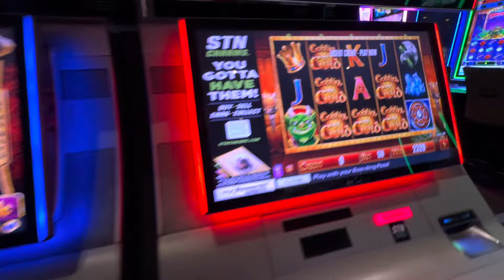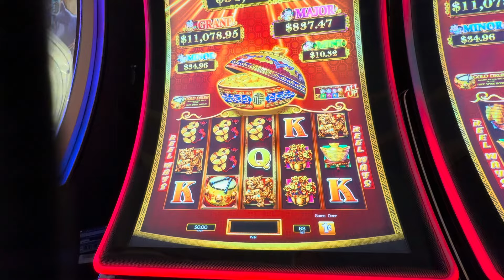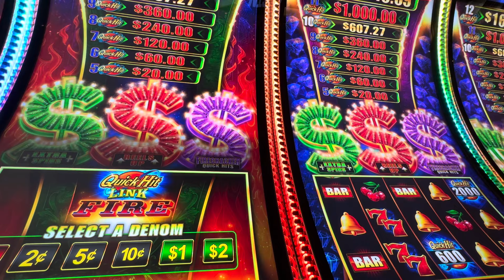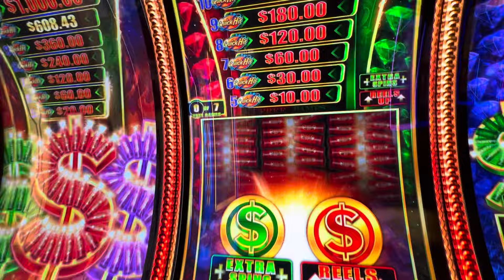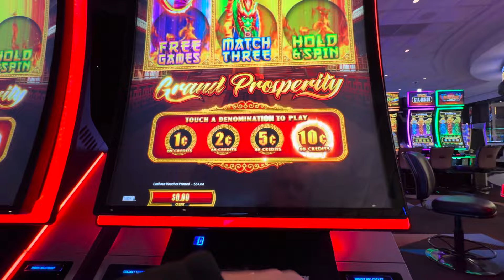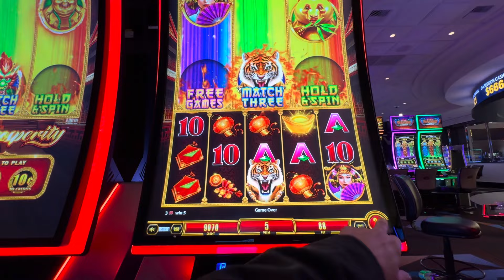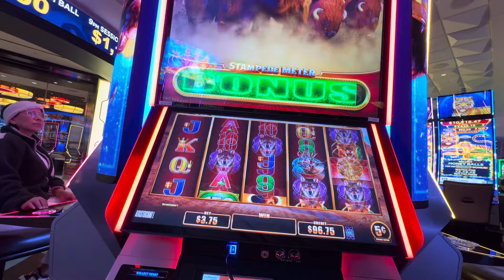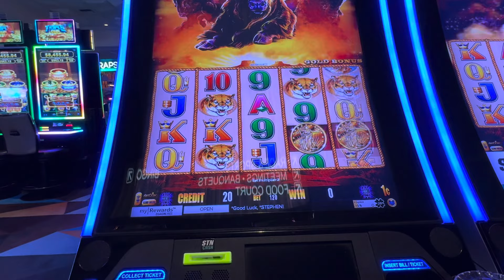Las Vegas Gambling and SLOTS - Premier During Cancer Treatment #1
TOP 25 MEMBERS Based Upon Length of Membership starting from the OLDEST!
Wolf Spirit
Marnie B
Seeking Vegas Sunrise
KEZZ 14
Denise Saxton
Great Scott
MomFoodPlantandThingsðŸª´
William Weir
Andy P
Long Shot
Bruce B
Steve Huser
CaptainCrunch72
NES Lotto Scratcher
P Z
T.O. Wildcat
jack.with.an.e
Jenniferlea808
Cry96Tears
DESI G
Mike L
Jeff Mojave
Diana McMahon
Steve O
Laura R
Traci Taylor

LOON - JUST FOR FUN! - Thank you all for your Support:
Maria Ann
SanDiego1
Steve D
rj Wertheimer
Suzy Luck Has Arrived
NikkiCali
Adrianna Benson
John Michael Kane
Seether 933
RM
OZMO
Mariner Plane Spotting
Manny's Slot Channel
SHERYL ***
ArcTheLink75
Stephen Beale
Shanna Rae
Shane Matthews
Sandy Astroglide
EVA
Xdegengambler
Steve Michaels
samaa
Sel
Luke Vagle
727 Slots
Jaybo9779
Luke J
Malia Gavin
Aces-to-Midnight
Gambling Gary Slots
Random StackerCS
Shadow Bones Official
BeeWee1Million
Tony Afonso
haccident
Steven Walker
Walter L Walters
JerkBeefy1
Wodes
Nicol_e
Lenny Cottingham
Norin Thalin
twocats
Adrian
NV_Cruzer
Chris Ruby
Arliss
Ray Riggleman Jr
Andrew Gil
Trkpony
Luke Vagle
sel
Canadian Toker
Ozzie O
 Capo727SlotsðŸ’¯
DaveChilidog
Dennis ONeill (Big D)
Jeffrey
Shaeeeee
Turtle Pays
Robert_W
patthepiercer
Bill Meyer
Anodyne (Erynn)
rubber bumper
Keon Green
Meeka1000
Wendy
Bob F (dopplerbob)
CircleCity Gabriel
Brian Shields
Vegas to Cali
Magneticus Attractus
RealBron03
kelsix1
Laura S
Paula Tenney
Jodyfj
Trevor C
Joie Hoffman
Ash Samad
Kellie Belle
Bor Nosnibor
Gail Mott
Sevensloths
Canadian Butter Bear
House Acc
Beth B
Jamie Earls
Tyler tyler
Jonathan Adair
SEVENDUST
Melodie Couture
Patriot Roy D
ResDogRescue
DrivingInCircles0
Wolf Spirit
Donald Lenhart III
William Winnig
Timbo A.
Arizona Cowgirl
Barbara L Barr Rose
A91BlueSupra
Lily the Boy Cat
âš¡BOLTHEAD
James aka Rammer Slots
Madonna Cress
Bride of Chucky
Linda RAMSEY
Steve Miller
Connie Thomas
Jo Jo
d baldy
BornOfMetal
Lori P.
Fransswwaa
Susan G
2*bummpss
Lizzie Hatch
BOSTO Said So
Duck1220
Black Dr. Phil Speaking
Elen Snider
Elaine Clifford
Tina H
kevli33
F Donoghue
Glenn Cole
Mikey Bags Of Money
Cynthia Gagnon
Expressionistix
mom of 1
Ronnie C
Kingfish
Art Bustamante
Amber from Vancouver
Myrna Bergen
Bellylove S
Devon Morrill
KittyKaleidoscope
TundraMike
FL Loon news
Steve D
REBEL DAWG ADVENTURE TEAM
Charlie M
marymcq2
ePhoenix
Jeff Bryan
Shree Raman
miss frog
Robyn T
don snider
Jack Stephan
Jim Tompkins
Julie K.
Diane Eichler
Robert Eichler
gary mccord
Robert Rodriguez
Renee T
Traci Taylor
Laura R
Steve O
diana mcmahon
Jeff Mojave
Mike L
DESI G
Cry96Tears
Island Jenny
jack.with.an.e
T.O. Wildcat
P Z
NES Lotto Scratcher
captaincrunch72
Steve Houser
Bruce B
Andy P.
William Weir
MomFoodPlantandThingsðŸª´
Great Scott
Denise Saxton
kezz14
Seeking Vegas Sunrise
Marnie B

3 SIMPLE RULES
1) NO POLITICS -RELIGION -CONTROVERSY -SENSATIVE ISSUES- or HEATED TALK
2) Be NICE
3) We do NOT Speak Ill of other Youtube Channels or Other People -

✅ Cash or Crash Las Vegas Live - Dedicated to a Fun and Safe environment for all - Everyone is Welcome.  No Political Arguments, No Religious Jokes or Comments that might offend you or me.  Im a Christian and Pro Jesus - You be You.

Host or guests of the channel may make comments from time to time that may make you feel uncomfortable.  Please be advised & make your viewing choice wisely.  This channel is dedicated to fun & escape from the JUNK NEWS.  Keep it clean & happy.  SATIRE & SARCASM is the Programming.  THIS IS UNSCRIPTED REALITY protected by the 1st Amendment Free Speech the 1st Amendment Free Speech